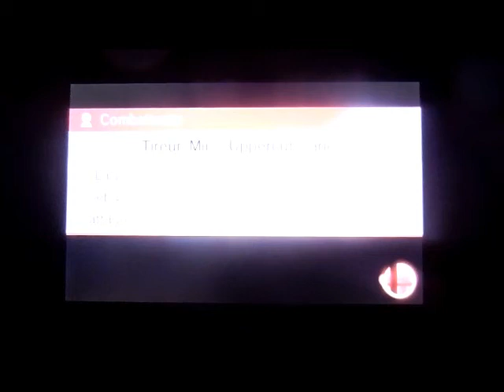SSB for Nintendo 3DS - Multi-Man Smash - 3-minute Smash: King Dedede 201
Au delà des 200 K.O. pour Roi Dadidou.